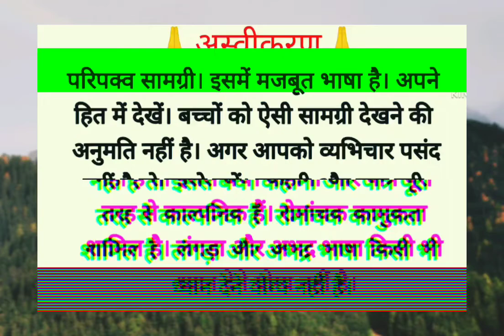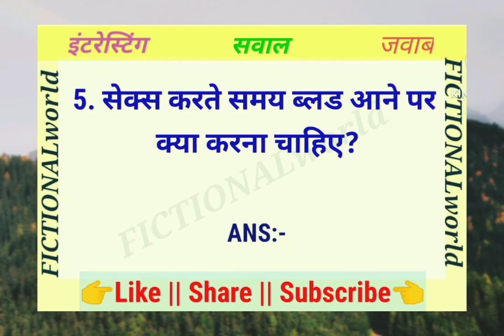Most Brilliant Gk Questions Answer || sexy videos